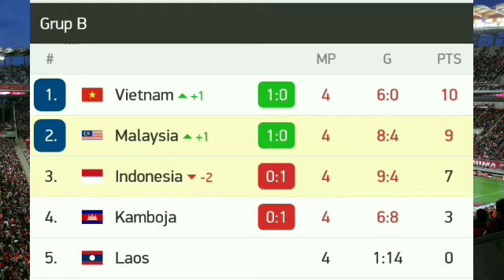Malaysia vs Indonesia Live Score Updates No Highlights 2021 - AFF Suzuki Cup 1st Half (1-0)